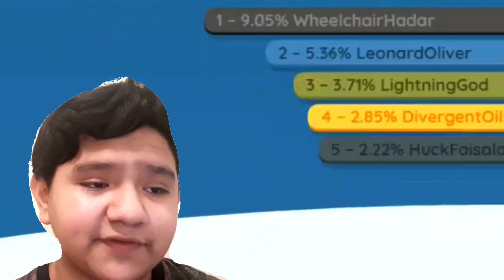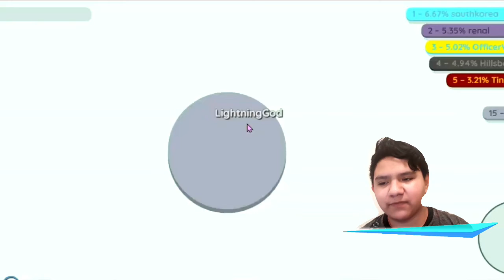I played Paper.io for the First time!